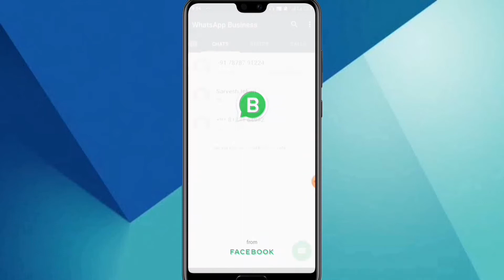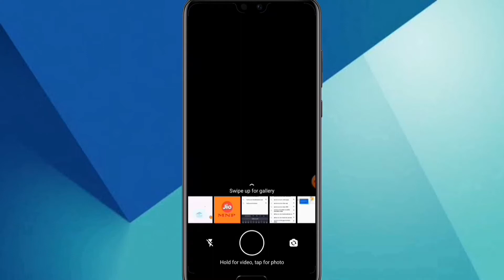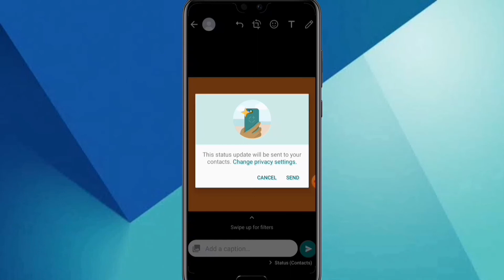Whatsapp Par Status Kaise Dale | WhatsApp Par Status Kaise Lagate Hain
🔴 Today I going to discuss...  How To Set Status In Whatsapp.

🔴 Hello Friends 🙏🙏
Main Hoon Kemzyy Aur Aap Dekh Rahen Hain Mera YouTube Channel Technical Kemzyy.

🔴 All in One Solution to all issues:
✅✅How To Transfer Money From Paytm To Bank Account (Money Transfer Kaise Kare) Latest Video 2020
✅✅How To Make Resume From Your Phone (Apne phone Se Resume Kaise Banaye) 2020 Latest Video

🔴 Cover Topic:
whatsapp status kaise lagaye
whatsapp status

🔴 Kemzyy:
From - Fatehpur, Uttar Pradesh (India)